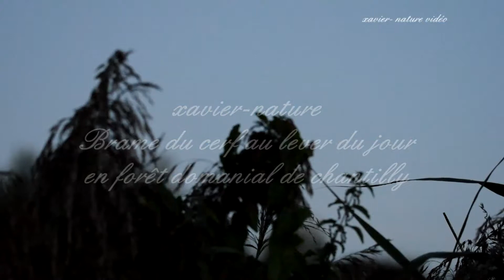Brame du cerf en forêt domanial de chantilly au lever du jour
Brame du cerf en forêt domanial de chantilly